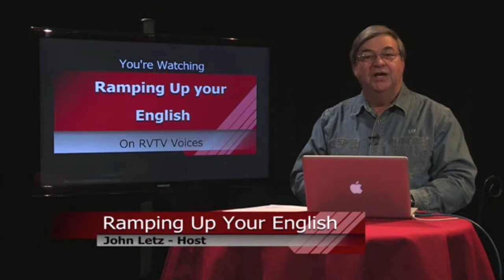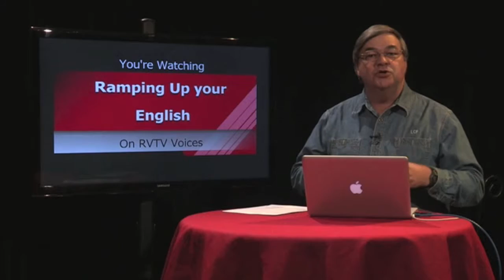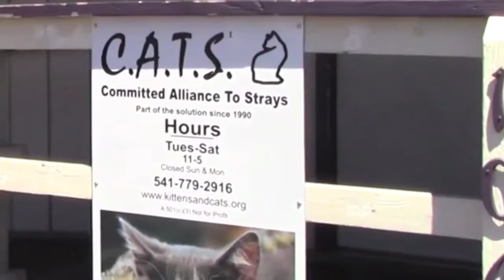RUE Episode 35 seg 1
Cats are the stars of the YouTube universe, and they're the focus of Episode 35 of Ramping Up your English.  In the first segment, we introduce the felines, then we focus on an organization named CATS.  That's an acronym for Committed Alliance to Strays.